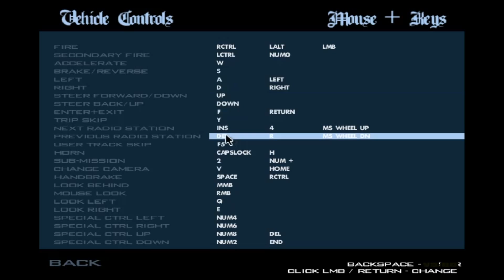GTA: San Andreas - Livestream 15/08/12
Thanks to those who stopped by! Big thanks to those who make it "interesting" with the cheats.